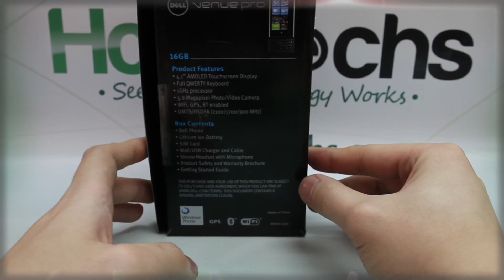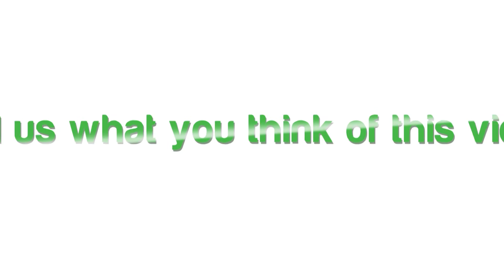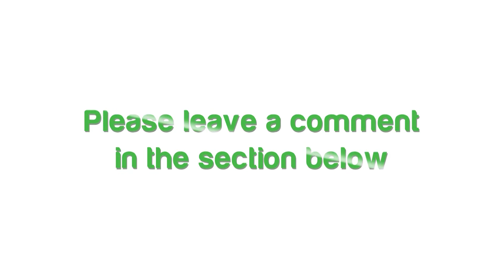Dell Venue Pro: Unboxing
This is an unboxing of the Dell Venue Pro.